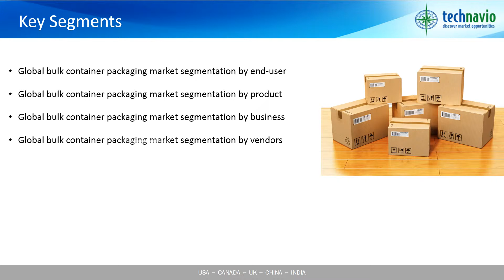Global Bulk Container Packaging Market - Market Research 2015-2019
The increased demand from the chemicals and petroleum industry drives the global bulk container packaging market. Technavio’s market research analysts predict a market growth of close to 9.5% until 2019. Shale gas, from which natural gas is extracted, is produced in high quantities in the US. This gas acts as a feedstock for the production of other chemicals. The availability of abundant, low-cost feedstock worldwide is attracting many investors in the chemicals industry. This growing industry has its specific packaging and transportation requirements.